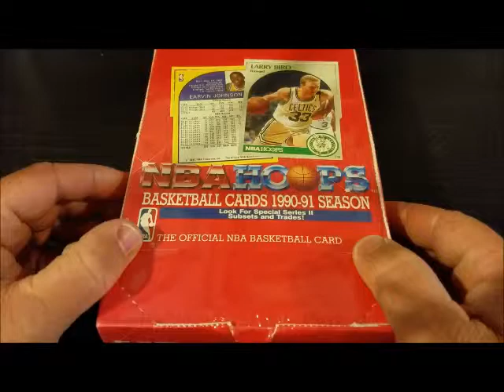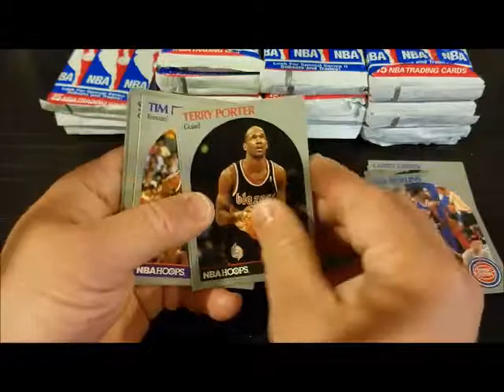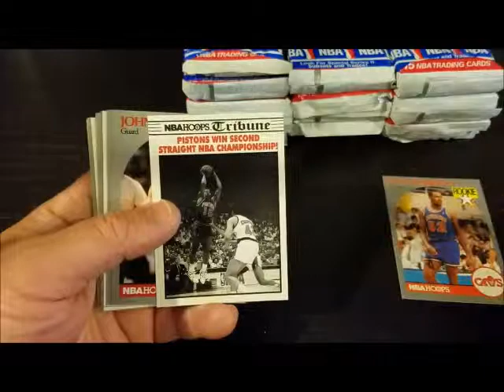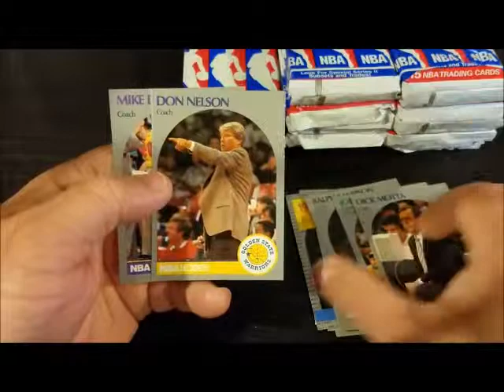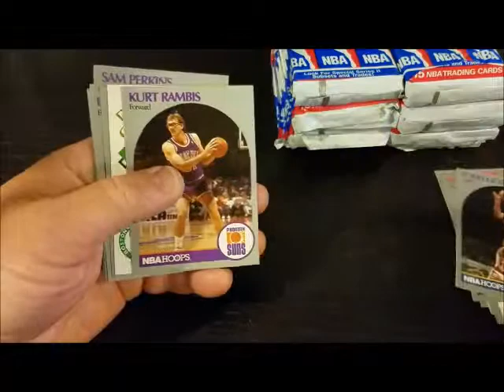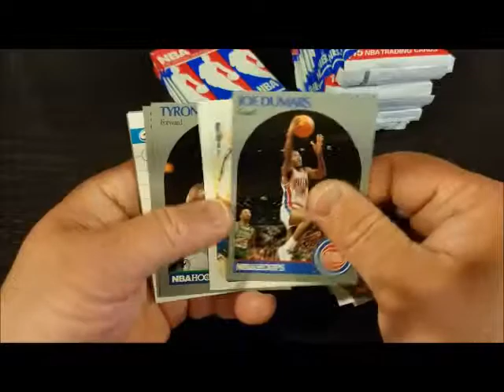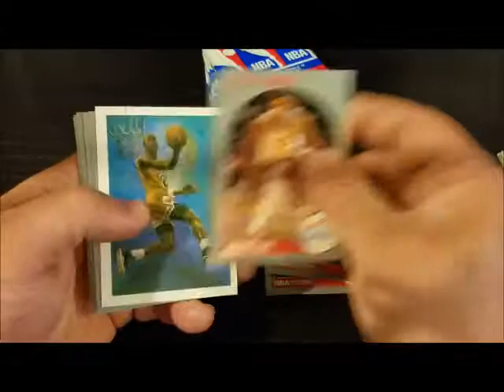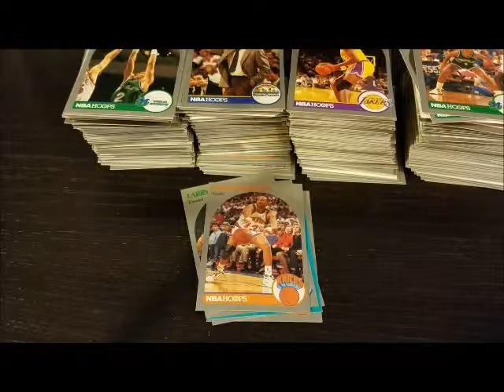RWC Opens 1990-91 NBA Hoops Red Box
Hey everyone!  Here's another video of me opening up basketball cards.